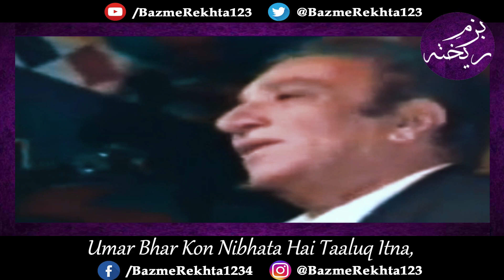Ahmad Faraz Urdu Shayari | Her Koi Dil Ki Hatheli Pe Hai Sehra Rakhe | Ahmad Faraz Poetry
Ahmad Faraz narrating his beautiful ghazal " Her Koi Dil Ki Hatheli Pe Hai Sehra Rakhe, Kis Ko Seraab Kare Wo, Kise Peyasa Rakhe " in an old mushaira. Ahmad Faraz Urdu Heart Touching Shayari Sad Poetry video.

Poet: Ahmad Faraz  احمد فراز  अहमद फ़राज़

urdu poetry,
urdu shayari,
ahmed faraz poetry,
ahmad faraz,